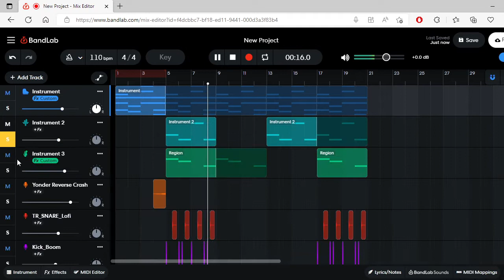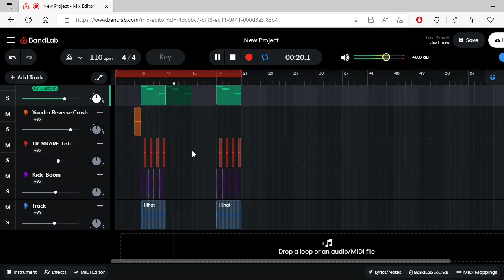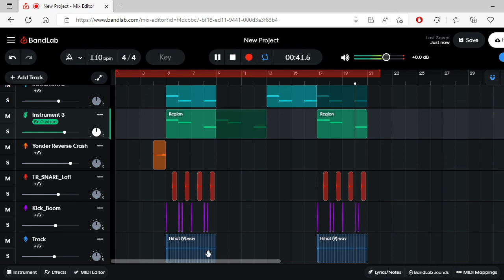making a LOFI beat in bandlab (free web-based DAW)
goat milk